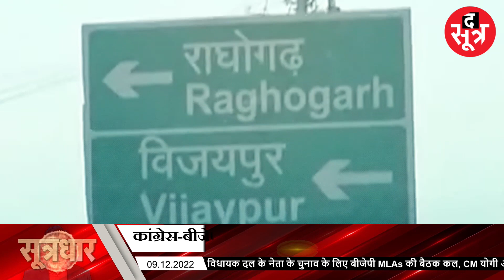क्या दरकने लगी हैं बीजेपी-कांग्रेस के नेताओं की किले की दीवारें!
मध्यप्रदेश में 2023 का चुनाव सत्ताधारी दल बीजेपी और विपक्षी पार्टी कांग्रेस के लिए बहुत चुनौतीपूर्ण है... पिछले पांच सालों में प्रदेश की सियासत 180 डिग्री पर घूम गई है...

The Sootr
Atarangi Media house private limited
3, Indira Press Complex,